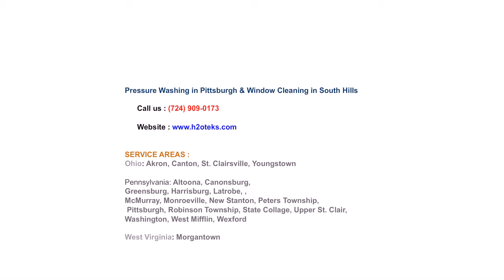Gutter Washing in Pittsburgh & Roof Cleaning in South Hills